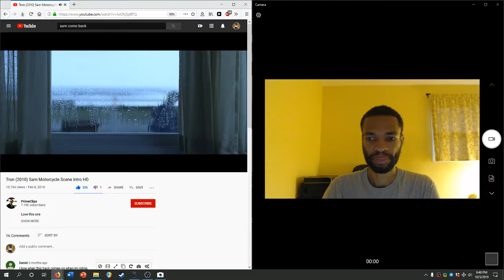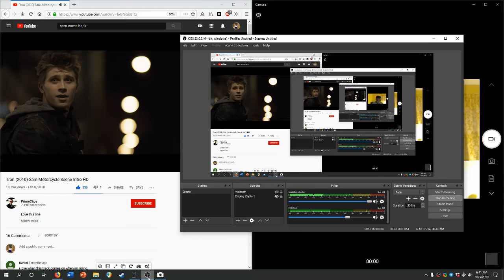"Bill Flynn" Freestyle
10/05/2019

Not true. Do not speculate. Posted for context. I'm a talented musician, no?